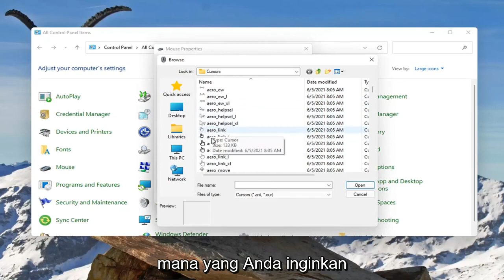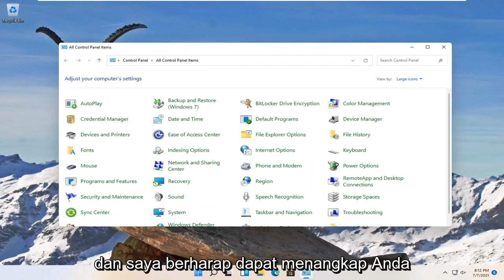Cara Mengganti Kursor/Penunjuk Mouse di Windows 11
Cara Mengganti Kursor Mouse di Windows 11 [Tutorial]

Kursor mouse adalah salah satu pilar desain antarmuka pengguna modern. Bahkan jika Anda telah beralih ke tablet atau perangkat layar sentuh seperti lini Surface Pro yang hebat dari Microsoft, terkadang Anda hanya memerlukan kursor lama yang andal, terutama di sistem operasi yang masih condong ke desktop konvensional (yaitu, Windows).

Beberapa program menggunakan kursor mouse khusus, dan mengubah kursor Windows tidak selalu memengaruhi kursor yang digunakan di perangkat lunak pihak ketiga.

Windows 11 memungkinkan Anda mempersonalisasi kursor mouse selain mengubah warna dan ukuran atau membuatnya lebih mudah dilihat. Anda dapat menyesuaikan tema penunjuk atau bahkan mengunduh dan menginstal skema kursor, seperti yang Anda lakukan pada versi Windows sebelumnya.